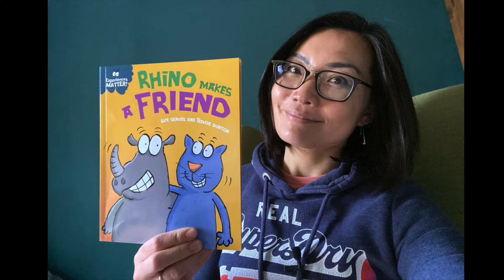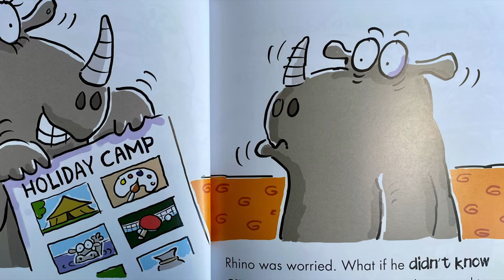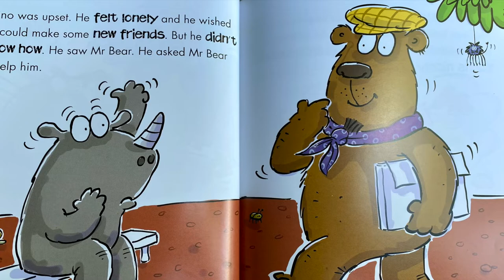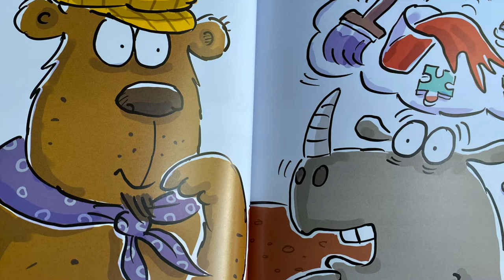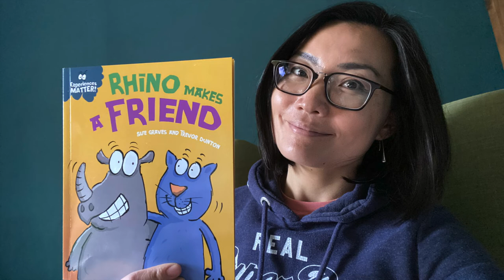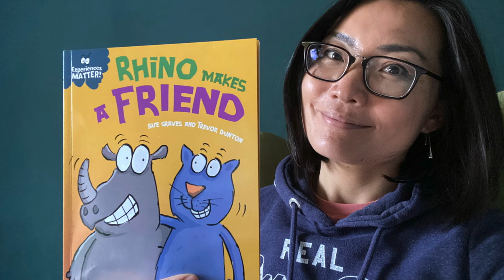Read with me _ Rhino makes a friend by Sue Graves And Trevor Dunton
When you have your friends you feel comfortable with, it is hard for you to get out your comfy zone and make new ones. Rhino faces the same issue, but sometimes your normal friends can be busy with their own lives as well. So what's happened to Rhino when his normal friends are out of town. Will he be alone? Or will he make new friends?